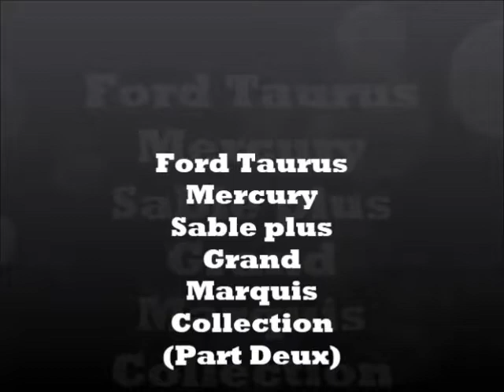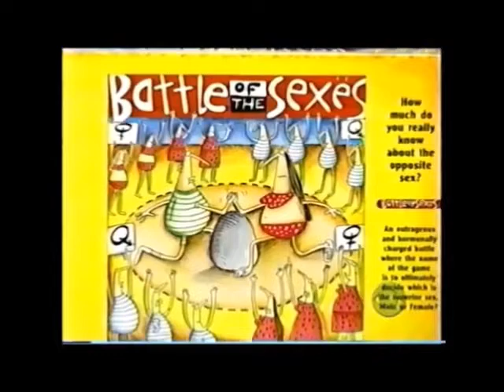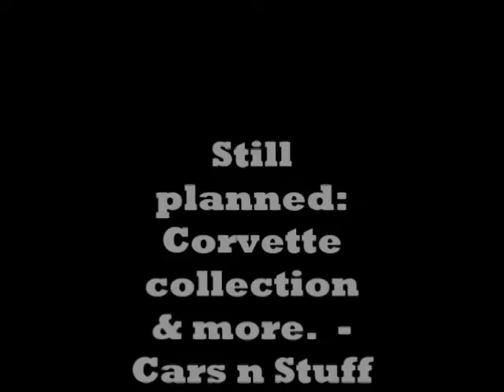The Price is Right Cars: Taurus, Sable & Grand Marquis V.2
Here is a revised 2nd edition of the lesser seen Taurus and Sables in both sedan and wagon plus Grand Marquis collection.  This is a re-upload with added clips for your viewing enjoyment.